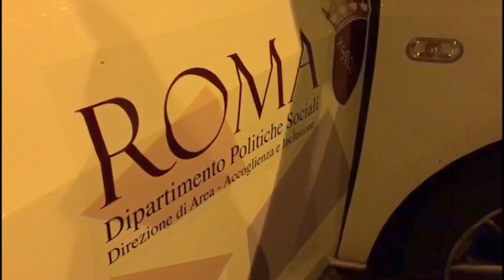Laura Baldassarre: Migranti via dalla strada, trasferiti in una struttura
I 90 profughi, che erano ospitati fino ad un mese fa al centro Baobab,  sono stati trasferiti dalla Stazione Tiburtina in un centro  di via del Frantoio.